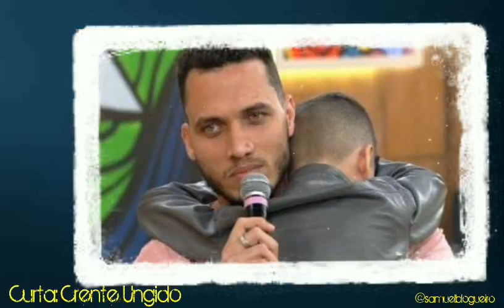Incrível Testemunho do Jogador Neto, único Sobrebivente do vôo do chapecoense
Testemunho do Jogador Neto único Sobrebivente do vôo do chapecoense, ele já tinha sonhado com o acidente e conta a sua incrível história dos acontecimentos no acidente onde morreram a maioria dos jogadores do Clube do Chapecoense.

✭ Para Dúvidas e Parcerias contato pela página do facebook ✭

✭Divirta se com os nossos videos sempre atualizados!✭
✭Videos Viral para Rir do Whatsapp✭
✭Videos Engraçados✭

Importante:

As Cenas a seguir não tem a intenção de incentivar comportamento agressivo, violento, racista ou intimidador no público.

Todos os vídeos aqui exibidos encontram-se livremente acessíveis na Internet, onde os mesmos estão acessíveis em diversas plataformas, sem contrapartidas de qualquer espécie. Os direitos dos vídeos pertencem aos respectivos autores.

Assim sendo, se o legítimo proprietário de algum(s) ficheiro(s) aqui disponibilizado(s) o(s) queira ver retirado(s), queira fazer o favor de me o comunicar via mensagem privada, e o(s) mesmo(s) será(o) retirado(s) de imediato no mais curto espaço de tempo possível.